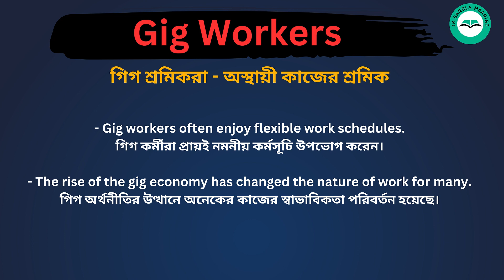Gig workers meaning in bengali/Gig workers শব্দের বাংলা ভাষায় অর্থ অথবা মানে কি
Gig workers Meaning In Bengali
Gi g workersশব্দের বাংলা ভাষায় অর্থ অথবা মানে কি
Gig workers Bangla Meaning